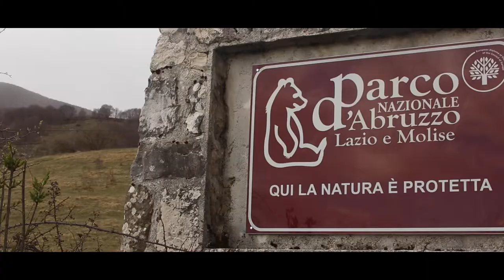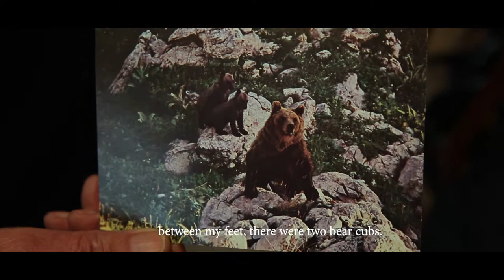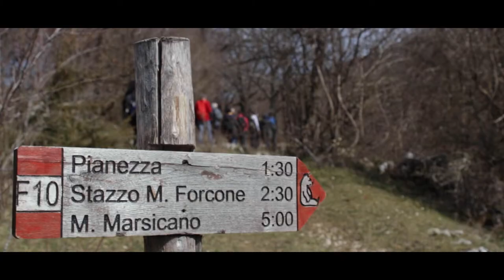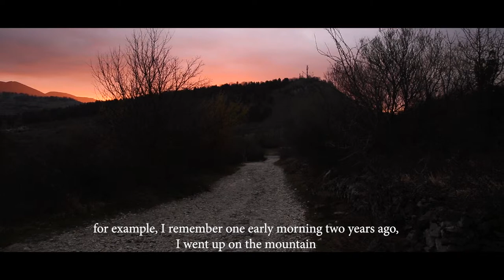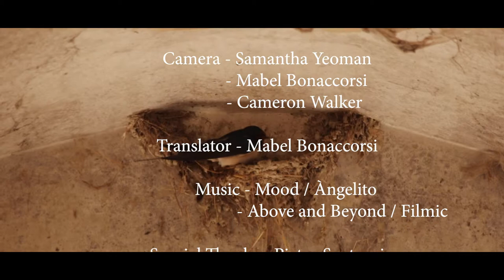Abruzzo -Wild Land-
This is my Final Major project at university.

This is a Documentary about The National Park of Abruzzo and it's amazing Wildlife, Landscapes and People.